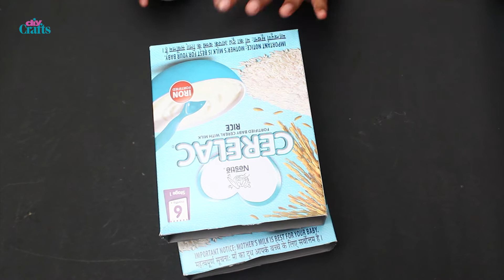DIY 2 Pocket Magazine Holder - Cardboard Storage